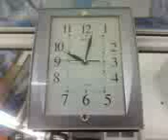zorda sidi alwan mahdia tunisie pendule.mp4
zorda sidi alwan mahdia tunisie pendule